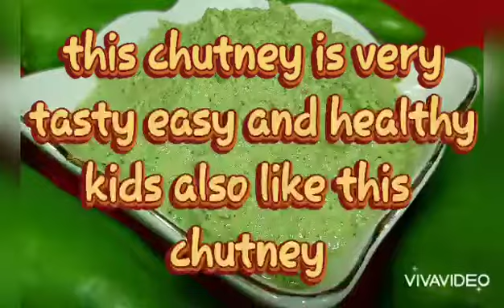PAKODA CHILLI CHUTNEY// CHILLI/CORIANDER CHUTNEY// QUICK AND EASY HEALTHY CHUTNEY// JAYJALA